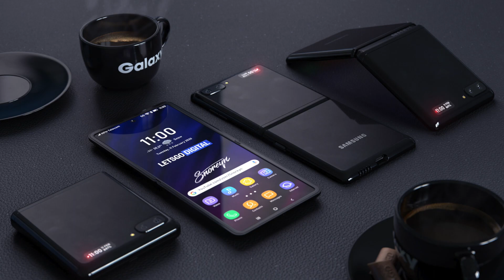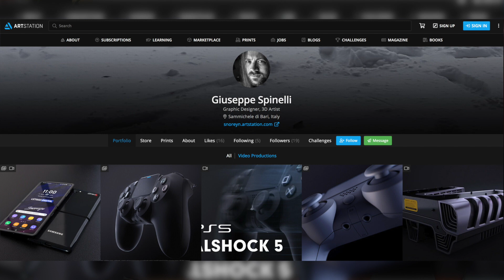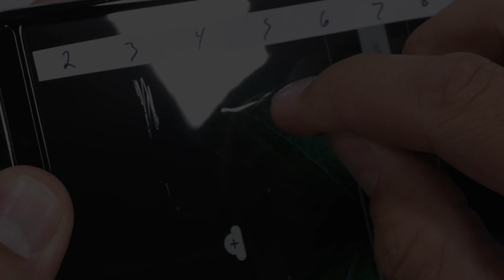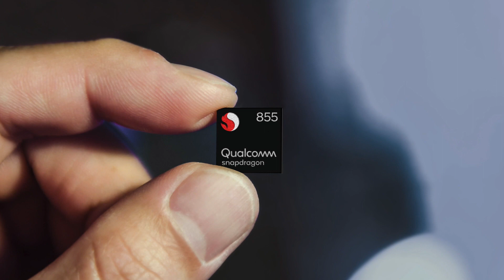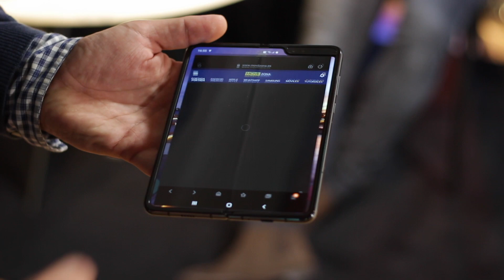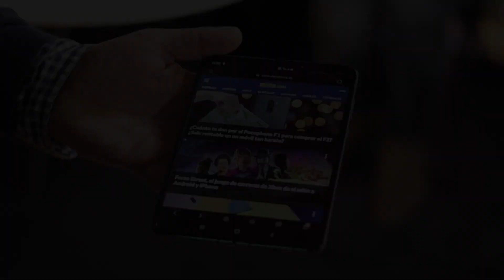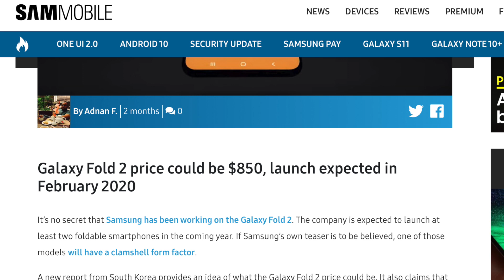VAS A FLIPAR, Samsung Galaxy Z Flip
📱 VAYAVA 📱 es una tienda especializada en telefonía y tecnología con precios muy competitivos, puedes encontrar dispositivos de Realme, Xiaomi, Meizu, Nubia y el envío es gratuito para pedidos superiores a 39,99€. Podrás tener el pedido en casa en 24-48h y disponen de servicio técnico.